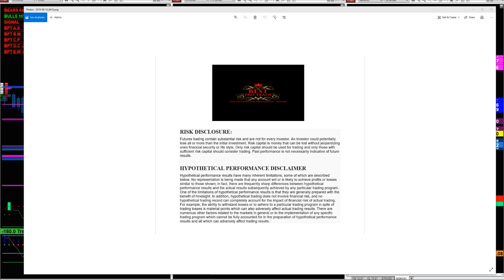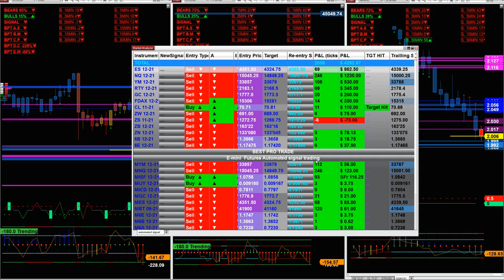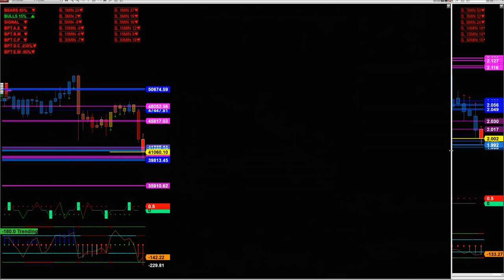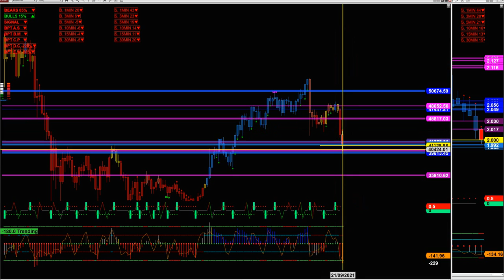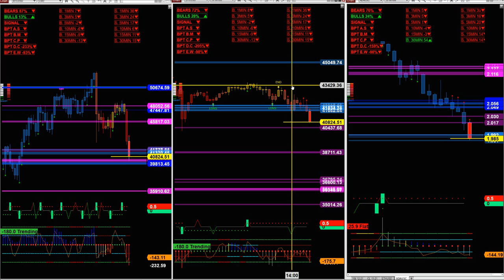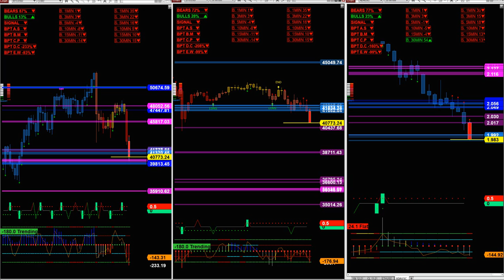Bitcoin ,Ethereum,ADA CARDANO ,Price Entry Level